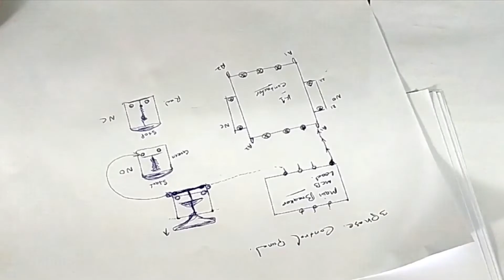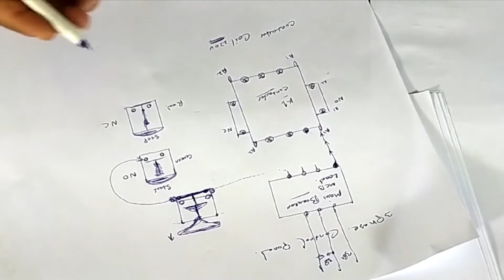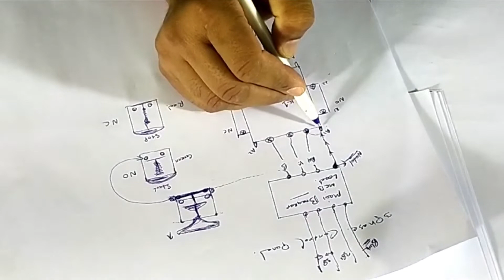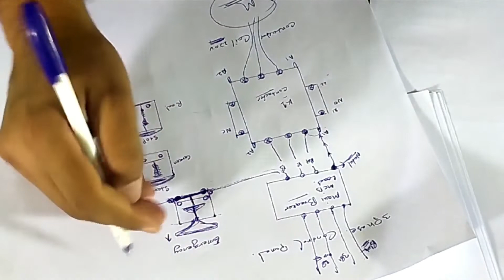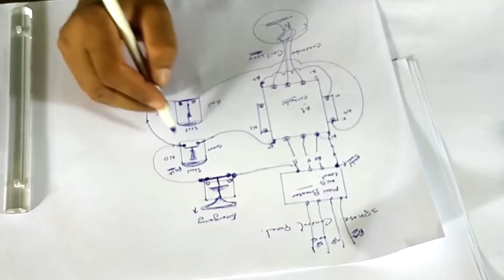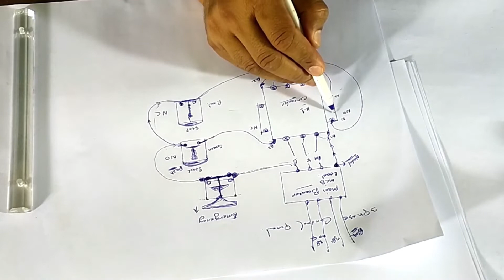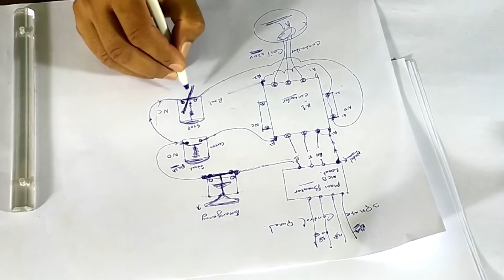3 Phase Motor Control Wiring Tutorial | Motor Control Panel Wiring | Electric Work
Aslam o Alaikam
Dear Brother Welcome to my channel,Please Subscribe My channel Watch video like video Thank you, In This I make Diagram 3 Phase motor Control Panel | 3 Phase Motor panel Wiring | 3 Phase motor Tutorial Panel Urdu Hindi
 3 Phase Motor Control Wiring Tutorial | Motor Control Panel Wiring | Electric Work
3 phase motor control wiring tutorial, rig electrician training, 3 phase motor control tutorial, 3 phase motor control wiring diagram, 3 phase motor control panel wiring diagram, eee tutorial 1, oil and gas information, how to control 3 phase motor, real 3 phase control wiring, star connection for 3 phase motor, how to start 3 phase motor, how 3 phase motor control circuit works, how use magnetic contactor and thermal overload relay in 3 phase control circuit, electrical people